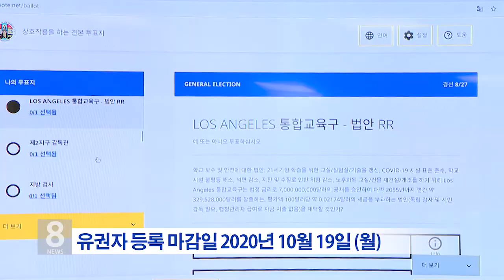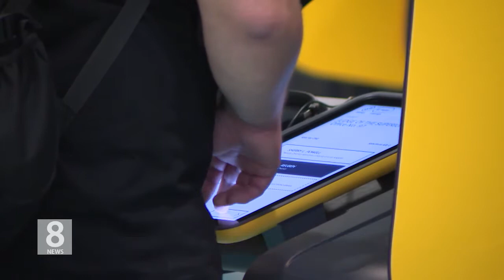10. 7. 20 올해 대선 '우편투표 잊지 마세요' 한인 참여 독려